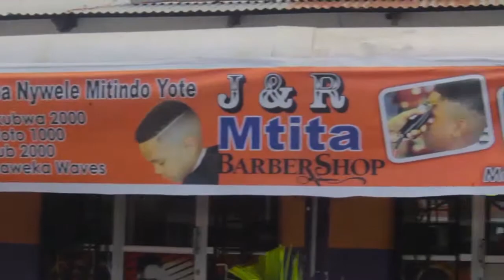Dkt Bashiru aipongeza TADB utoaji mikopo kwa wakulima, Aimulika dhana ya Ushirika